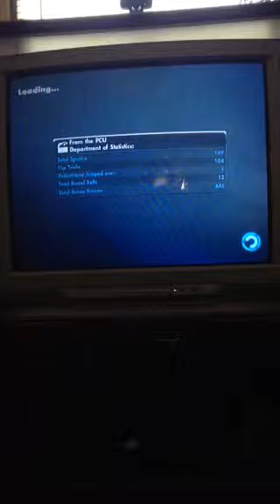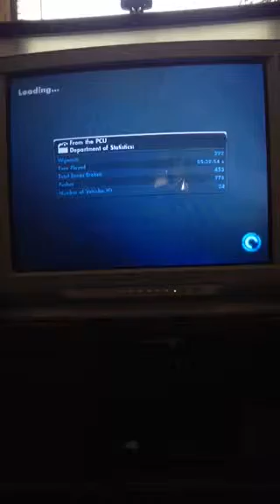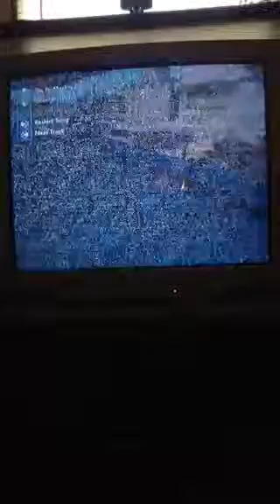Ghostkiller screws around Ep.23:S.S. Spongebob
Super Sayian Spongebob